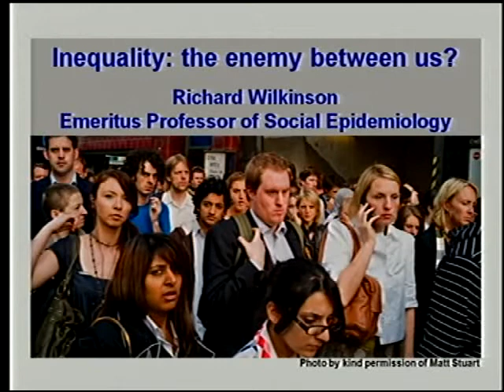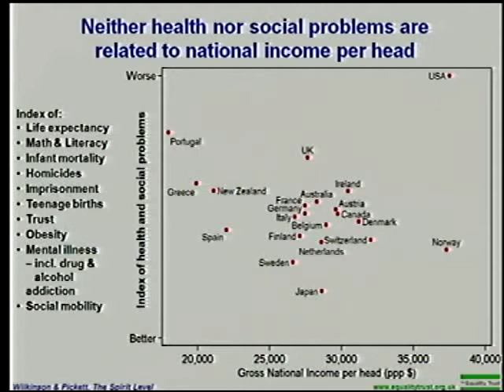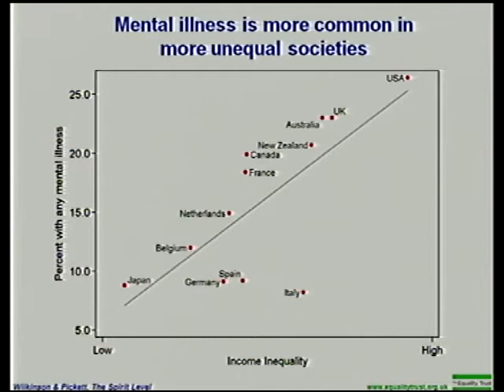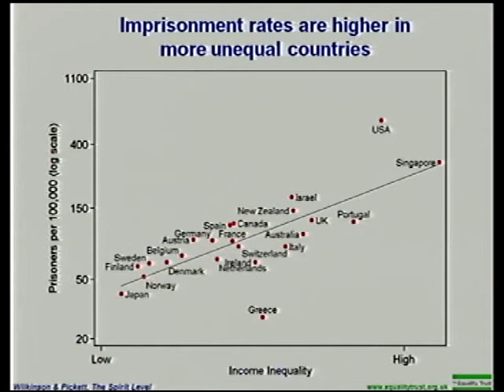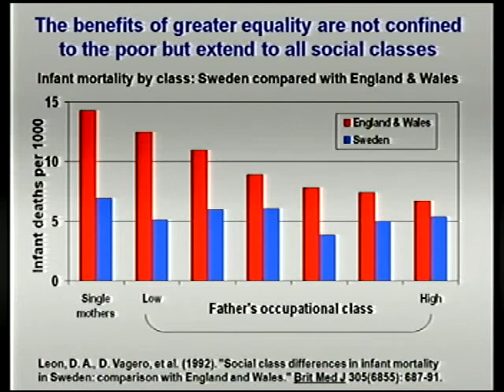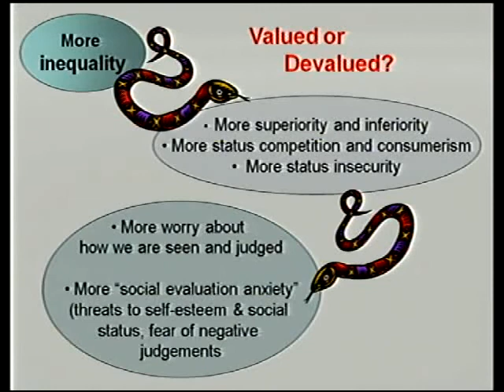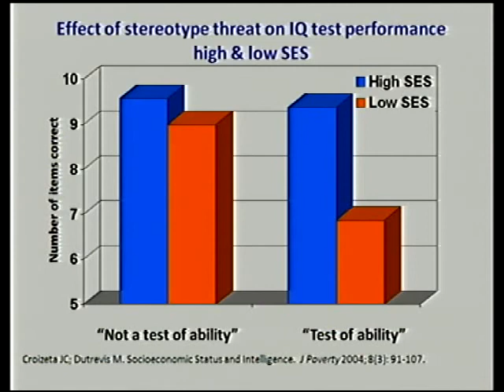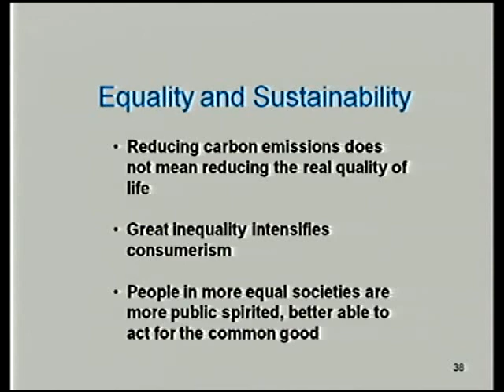Richard Wilkinson on the social cost of economic inequality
Acclaimed U.K. author and social epidemiologist Richard Wilkinson was the keynote speaker at "How the growing gap between rich and poor affects everyone" on May 1, 2012 in Calgary. Presented by the Sheldon Chumir Foundation for Ethics in Leadership and Vibrant Communities Calgary.